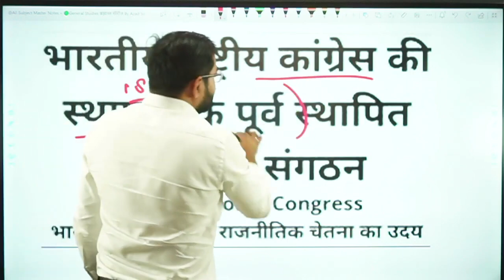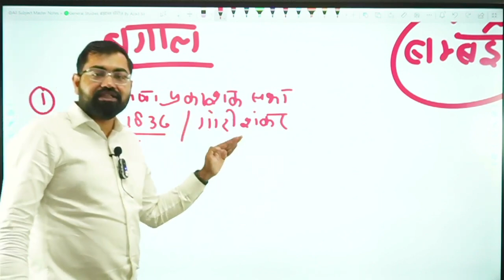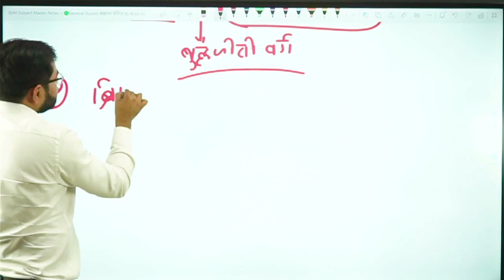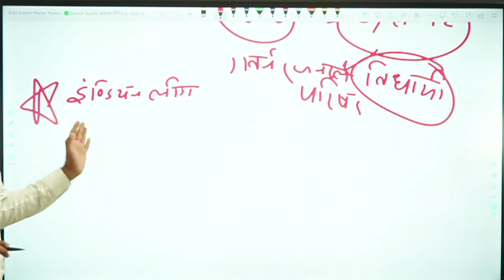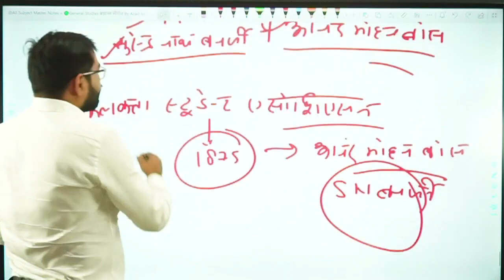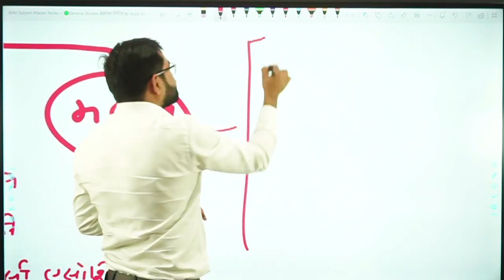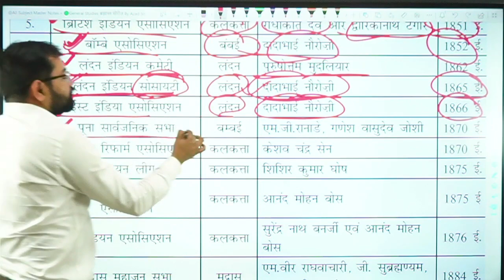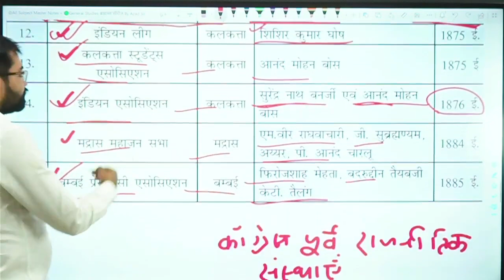कांग्रेस से पूर्व स्थापित प्रमुख संस्थाए || याद कर लीजिए || By Azad Sir